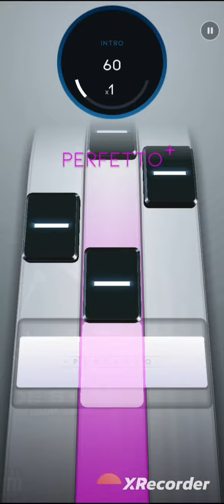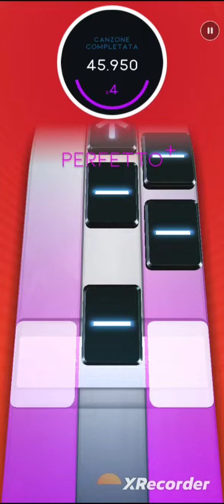Eminem week, preshow- tone deaf